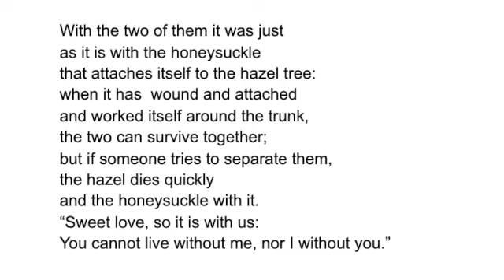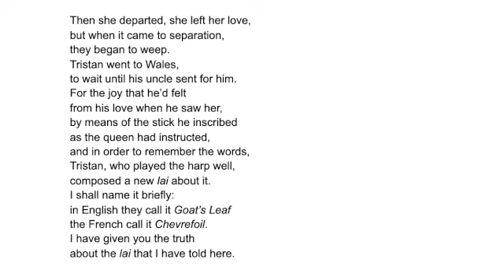GW1 - Marie de France: "Chevrefoil"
The greatest lovers of the age become a vehicle for meditating on the roles of art and love in the Medieval world.